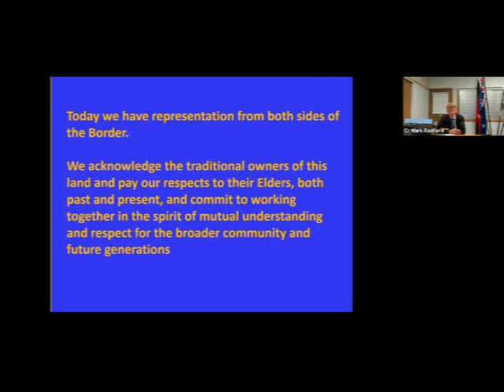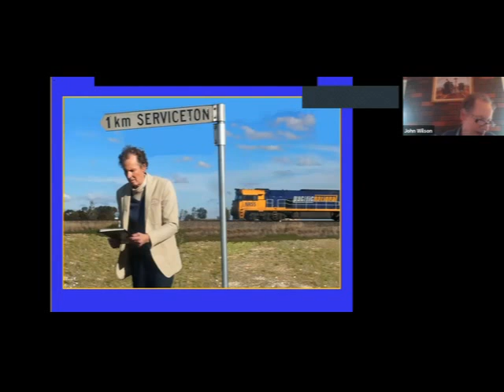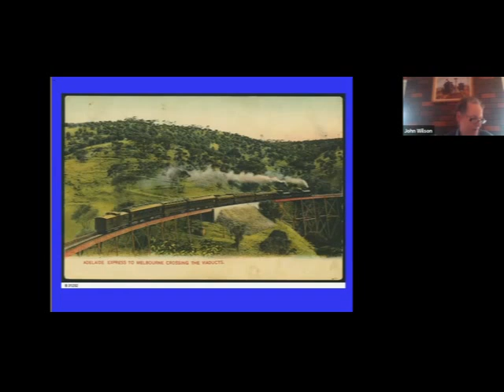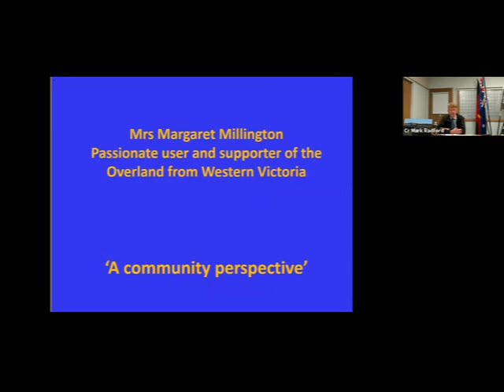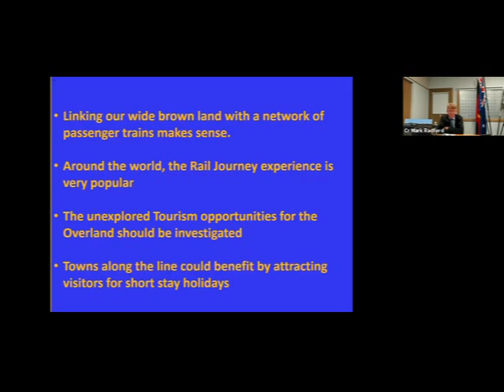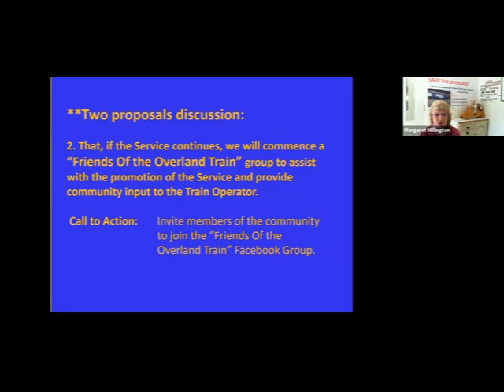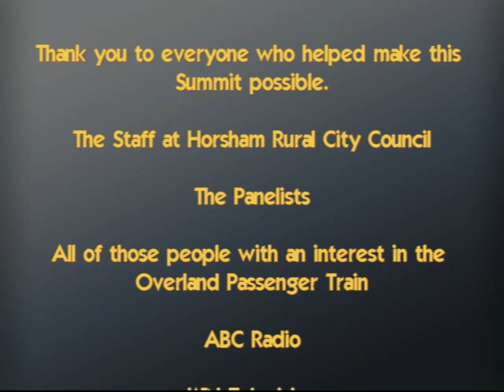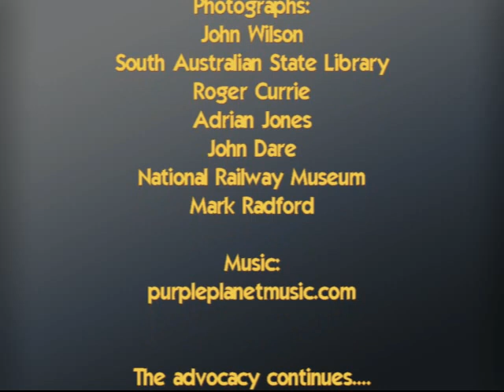Serviceton Summit June 2020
A Webinar to continue the advocacy for the retention of the Overland Passenger Train.